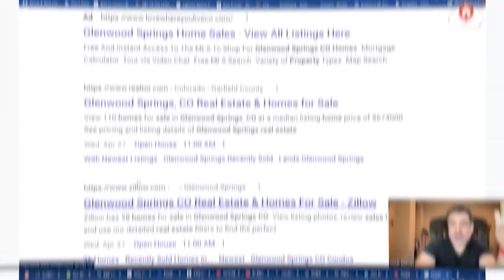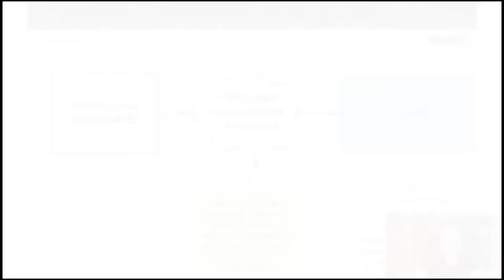The Secret Habits of Top Realtors to Get Ahead of the Game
Let Jerome Myers help you unlock your top performance through simple, easy-to-follow daily habits you can incorporate into your daily actions.

About Jereme:
Are you stuck in the Matrix?
Many of us are silently asking ourselves, is there more to life?
Jerome Myers (a/k/a "J") is a developer of people and places. He is the founder and Chief Inspiration Officer of two ventures.

DreamCatchers is a boutique coaching firm that supports first and second generation wealth creators to self-actualize and attain transcendence and The Myers Development Group, where we help ordinary people invest in multifamily real estate in the way that creates generational wealth. Through these entities, he gets to live out his childhood dreams of helping people manifest the things they imagine, and he is the evidence that dreams should be real.

Chapters

00:00 - Start

02:36 - Have you always been someone cultivated his own habits
06:59 - What are the thing you learn?
10:16 - Can you develop challenge

12:35 - Are there things you've done that is ties to leadership
13:42 - Mistakes along the way
15:50 - On the flipside
19:14 - How did you arrived at that?

21:15 - How did you flip that mindset
22:04 - 3 Place Relationship
23:07 - Invest in relationship
24:04 - How quickly can people do that process
25:15 - Habits Create your life
25:54 - What is your day look like

29:44 - END